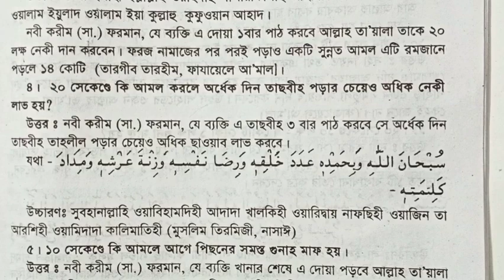20-লক্ষ নেকী লাভের দোয়া,অর্ধেক দিন তাসবীহ পড়ার নেকির আমল,নেকি লাভের দোয়া,নেকী পাওয়ার আমল,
20-লক্ষ নেকী লাভের দোয়া,অর্ধেক দিন তাসবীহ পড়ার নেকির আমল,নেকি লাভের দোয়া,নেকী পাওয়ার আমল,